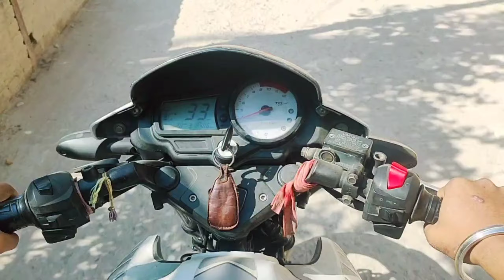kharna ka Puja ❤️❤️popular